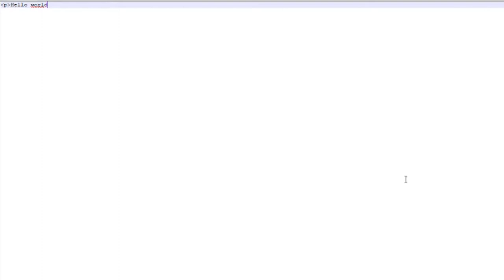Stupid Questions Answered 4: when will NCore be done?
Soon enough.